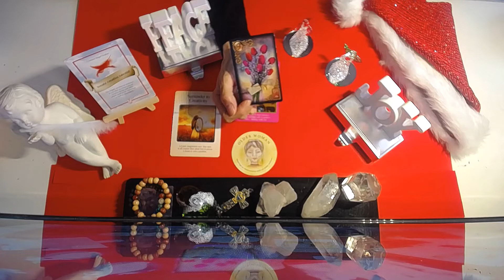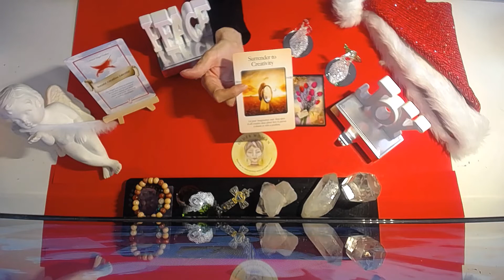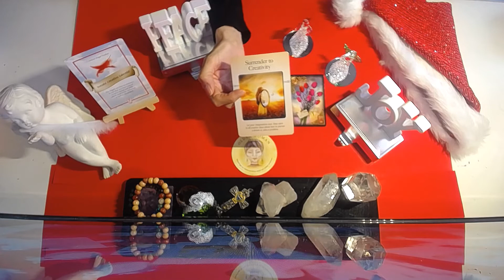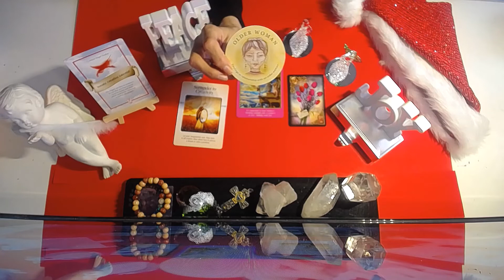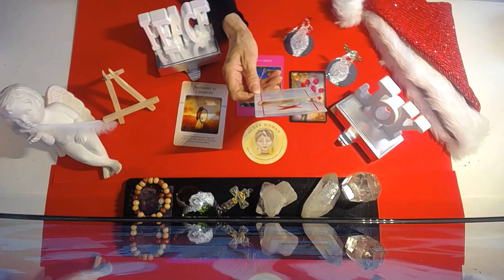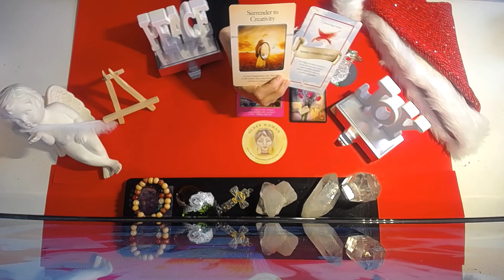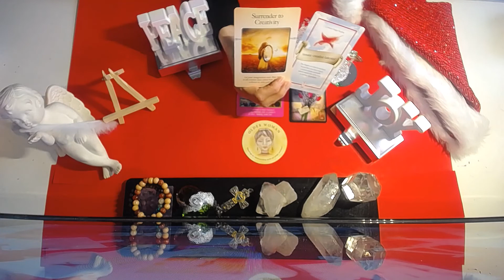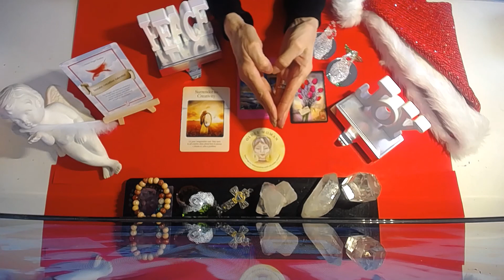DAILY TARO AND ORACLE MESSAGES DEC.5 2019